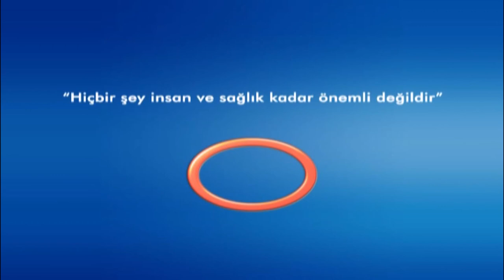ŞAŞILIK NEDİR PROF.DR. H.KADİRCAN KESKİNBORA AVRASYA HOSPİTAL